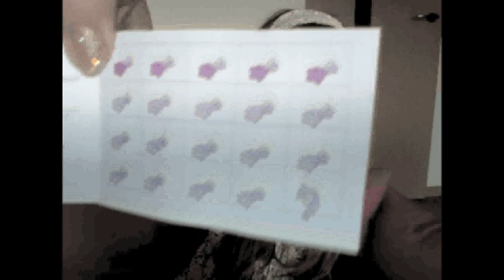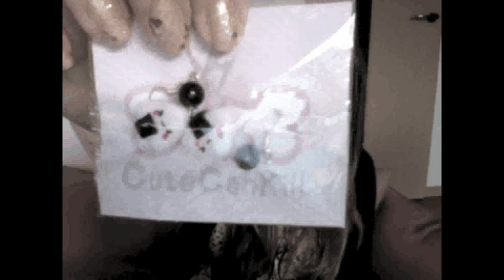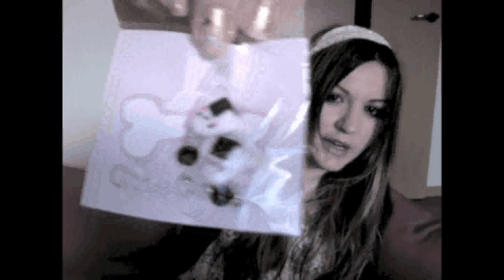Vlog + Concorso Cute Can Kill! CHIUSO!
Per partecipare dovete essere iscritti al mio canale e lasciare un massimo di 5 commenti, dicendo che tipo di video vorreste vedere.
Il concoro chiude il 25 ottobre alle 12:00 ora giapponese.

Come al solito e non so perchè, ultimamente quando carico i video su YT, la qualità sparisce... Mah, i misteri di YT e iMovie... ;_; Scusatemi!